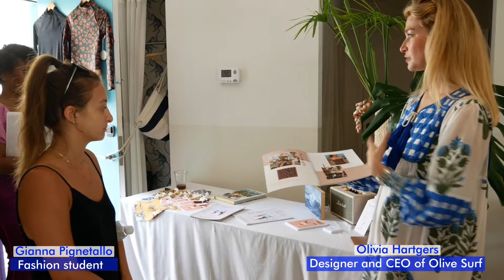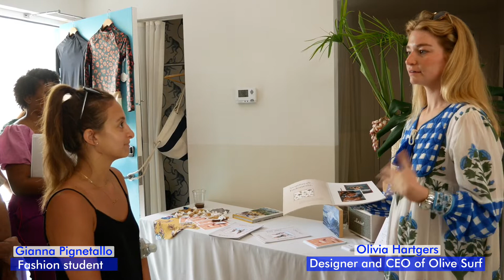Students to a trade show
Last month we took our students to a trade show, a must-have experience for anyone whose goal is to launch a clothing line and have their designs sell in boutiques/department stores nationwide/global.
There, students had the opportunity to experience firsthand how designers and sell reps display and sell their collections. In addition, they could ask critical questions to the trade show CEO, Ms. Karen Bennett. Ms. Karen Bennett had more than 18 years of experience in the trade show business and had helped many designer brands succeed. Below are some of the things they learned.

* What is a Trade Show, and what role do they play in fashion designers and brands?
* How can you enter any industry trade show?
* The difference between an internal sales rep and a multi-line showroom.
In addition, attending students received feedback from a young brand launched six months ago and is already in 18 boutiques nationwide.
 You can join us on the next field trip, sign up for our course How to Launch a Clothing Line or enroll in our Fashion Apparel and Design Program by clicking the link below.